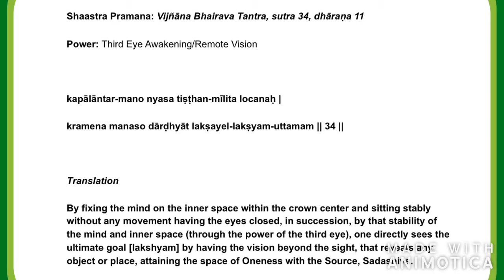Nithyananda Jnana Paddhati Vol 1: TE RV VGBT S34 D11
Research on Children's Extraordinary Brain
Shaastra Pramana: Vijñāna Bhairava Tantra, sutra 34, dhāraṇa 11
Power: Third Eye Awakening/Remote Vision